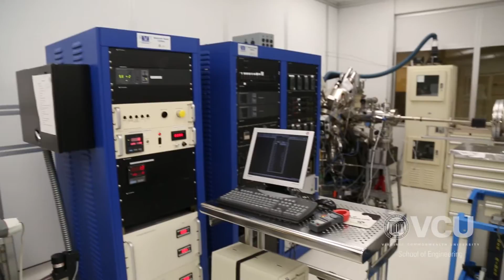Microelectronic Materials & Device Lab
Take a step into our Microelectronic Materials and Devices lab with Morteza Monavarian, a Ph.D. candidate within our Electrical and Computer Engineering department—there’s a lot for you makers and tinkerers to see. Are you thirsty to enhance the energy efficiency and materials used in some of are favorite technologies like tablets and televisions and solar and imaging devices?